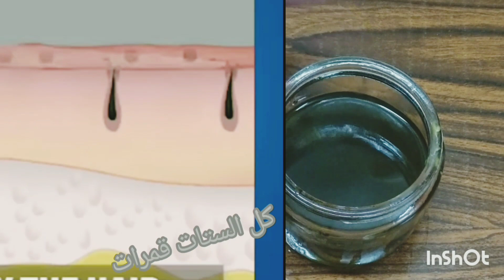اقوي وصفه طبيعيه لتطويل الشعر وايقاف التساقط وانبات الفراغات في ايام/تكمله الفيديو السابق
اقوي وصفه طبيعيه لتطويل الشعر وايقاف التساقط وانبات الفراغات في ايام